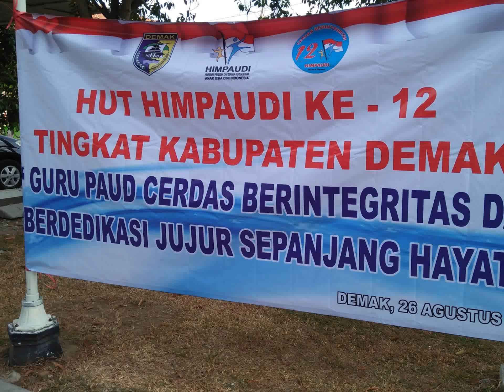Perayaan HUT Himpaudi dan Jalan Santai